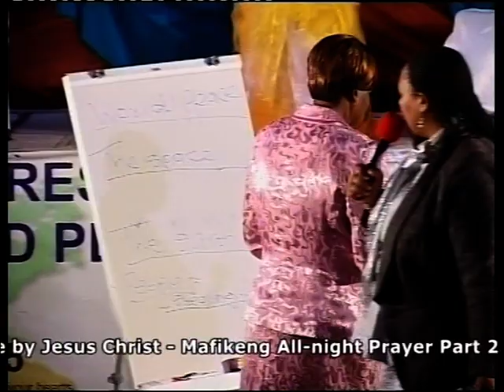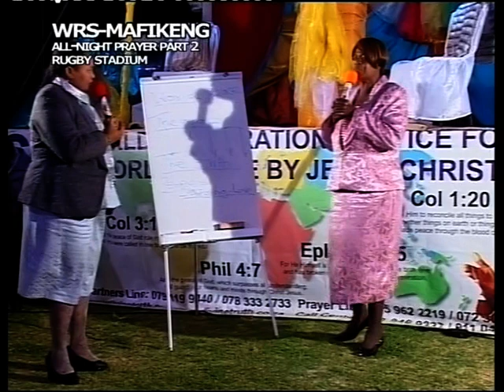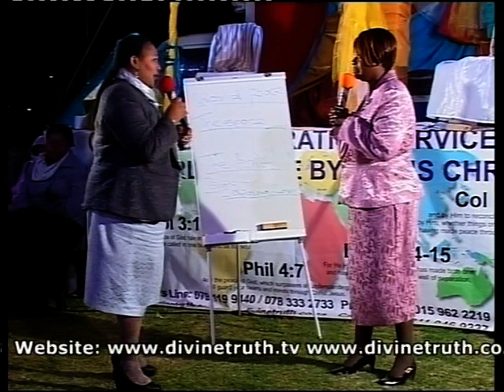Spiritual Revelation Update from Jesus Christ about the World Peace